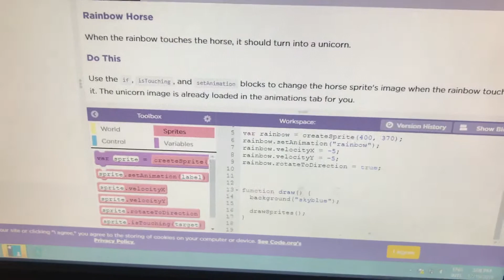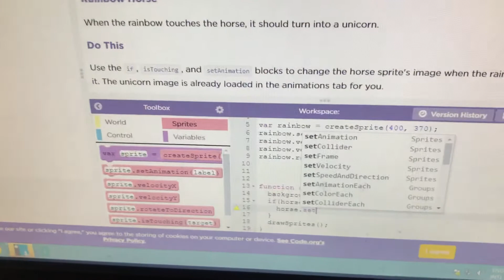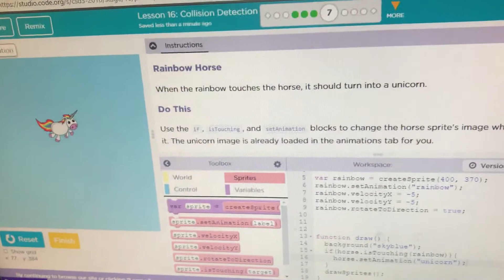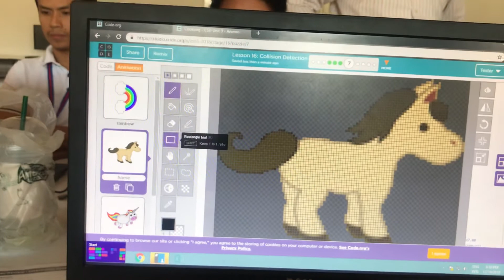រៀនcode.org Study code.org 19-12-2018!(20)